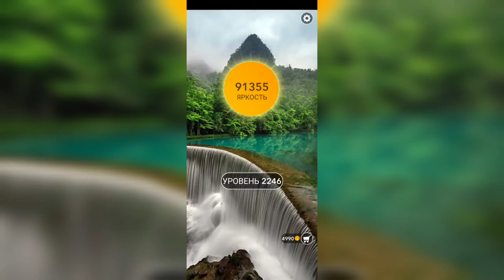Word / Слово Крест: Поиск русского кроссворда / Уровень 2246